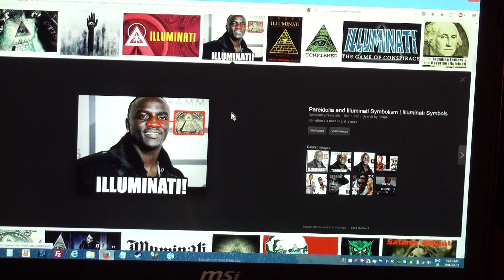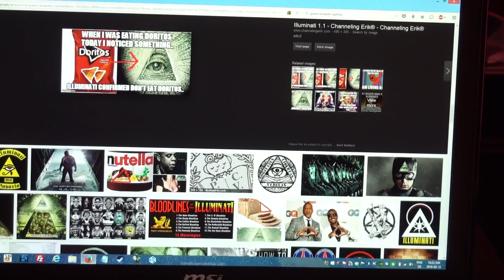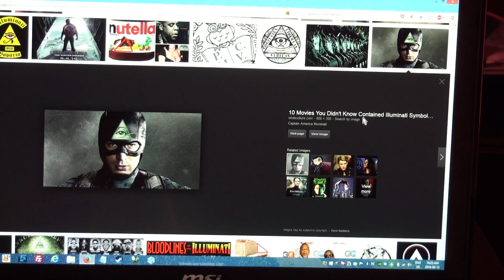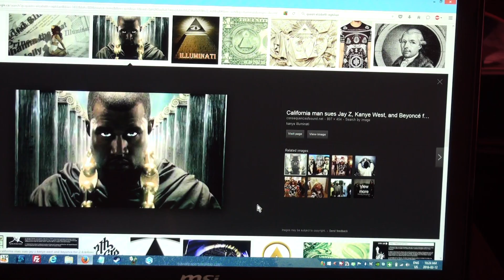Type Illuminati Satanic Zionism Illuminanti Mind Control Theory